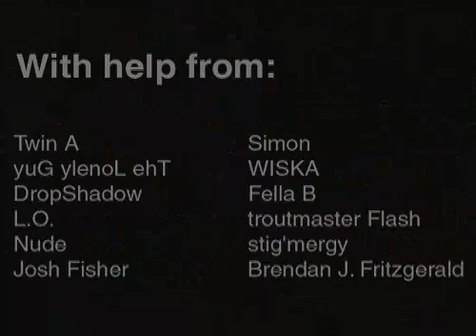LED Throwies Graffiti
LED Throwies are an inexpensive way to add color to any ferromagnetic surface in your neighborhood. A Throwie consists of a lithium battery, a 10mm diffused LED and a rare-earth magnet taped together. Throw it up high and in quantity to impress your friends and city officials.